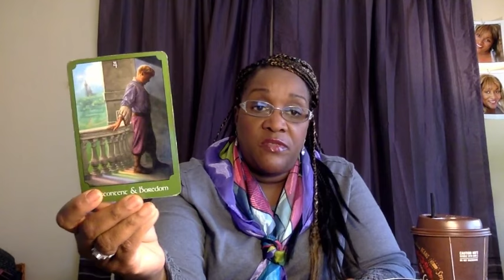Tamar Braxton | Tracey Brown Live Stream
Where is her TV show and is it on hold since Steve Harvey met with #45.